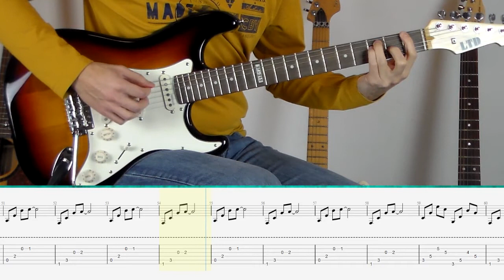Red Hot Chili Peppers - Californication (Guitar Tutorial)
Californication (Red Hot Chili Peppers) lesson with Daniele Tornaghi, originally played by John Frusciante.

Level: Easy